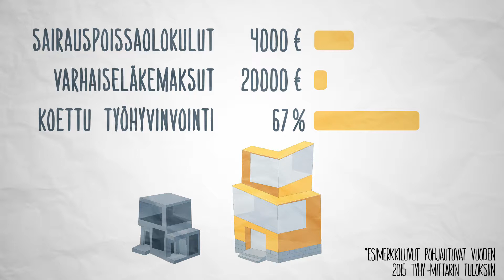Työkykyjohtaminen kuuluu kaikille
Helsingissä työkykyjohtaminen kuuluu kaikille. Kestävät työurat ja sujuvat palvelut taataan kun työkykyjohtamisen roolit, tehtävät ja vastuut ovat selvillä johdosta henkilöstöön ja tukitahoihin. Näin myös talous pysyy paremmin tasapainossa. Yhteistyötä täytyy tehdä tavoitteellisesti ja hyvässä hengessä. Millaista toimintakulttuuria sinä rakennat?

Animaatio on valmistunut Helsingin kaupungin ja Otavamedian yhteistyönä. Animaation hahmot ovat kuvittaja Anssi Keräsen käsialaa.